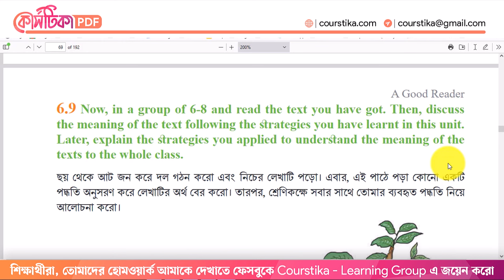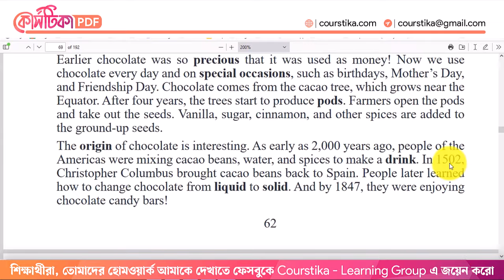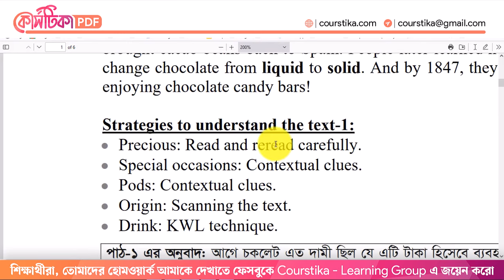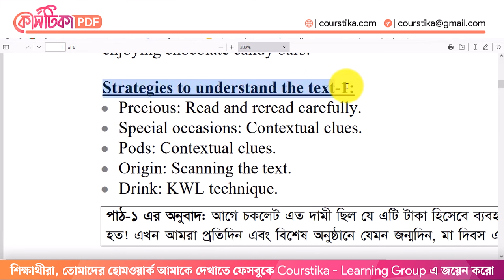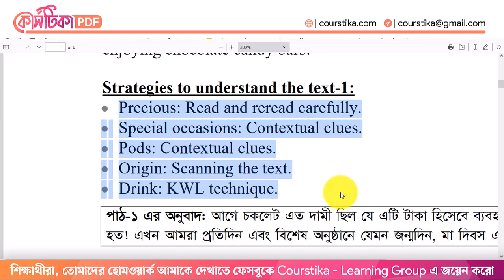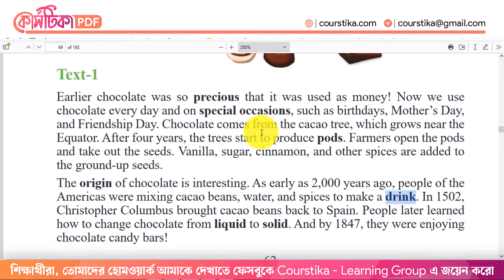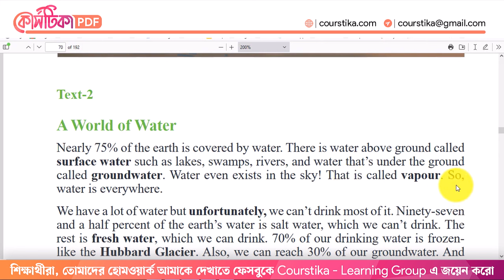Class 7 English Chapter 6.9 | Class 7 English Page 62 | সপ্তম শ্রেণির ইংরেজি ৬২ পৃষ্ঠা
class 7 english chapter 6.9 : Now, read the text given below. Then, in a group of 6-8 discuss the meaning of the text following the strategies you have learnt in this unit. Later, explain the strategies you applied to understand the meaning of the texts to the whole class.
class 7 english chapter 6
a good reader class 7 6.9
class 7 english page 62
সপ্তম শ্রেণির ইংরেজি ৬২ পৃষ্ঠা
সপ্তম শ্রেণির ইংরেজি ৬.৯